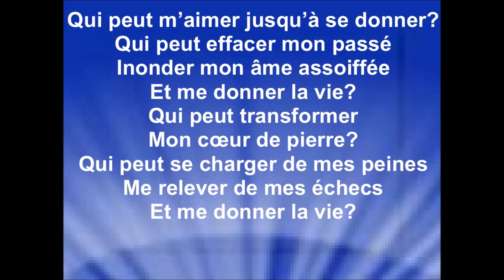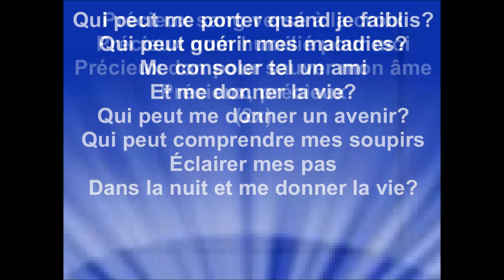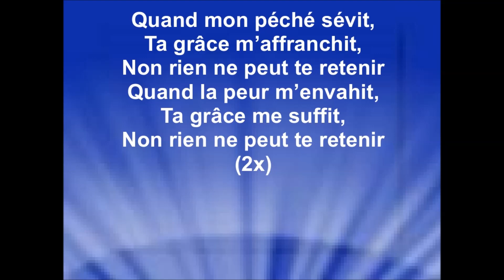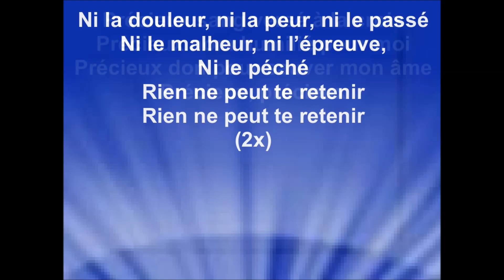PRÉCIEUX - Jérémy Besnard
Paroles : Jérémy Besnard
Choriste studio : Clarice Makumbu
Chorale : Le Choeur de Louange de l'église MOMENTUM
Mix : Jérémie Gerbore pour JMG Studio
Mastering : Drew Lavyne
Graphisme : Alicia Besnard

Droits d'auteur
Précieux
Jérémy Besnard
Passage incluant le contenu : 0:00 - 5:48
Aucun impact

PAROLES:
Couplet 1 :
Qui peut m’aimer jusqu’à se donner
Qui peut effacer mon passé
Inonder mon âme assoiffée et me donner la vie
Qui peut transformer mon cœur de pierre
Qui peut se charger de mes peines
Me relever de mes échecs et me donner la vie

Refrain :
Précieux sang versé à la croix
Précieux nom humilié pour moi
Précieux don pour sauver mon âme
Précieux, précieux

Couplet 2 :
Qui peut me porter quand je faiblis
Qui peut guérir mes maladies
Me consoler tel un ami et me donner la vie
Qui peut me donner un avenir
Qui peut comprendre mes soupirs
Éclairer mes pas dans la nuit et me donner la vie

Refrain :
Précieux, précieux

Pont 1 :
Quand mon péché sévit, Ta grâce m’affranchit, non rien ne peut te retenir
Quand la peur m’envahit, Ta grâce me suffit, non rien ne peut te retenir

Pont 2 :
Ni la douleur, ni la peur, ni le passé
Ni le malheur, ni l’épreuve, ni le péché
Rien ne peut te retenir, rien ne peut te retenir

Refrain :
Précieux, précieux